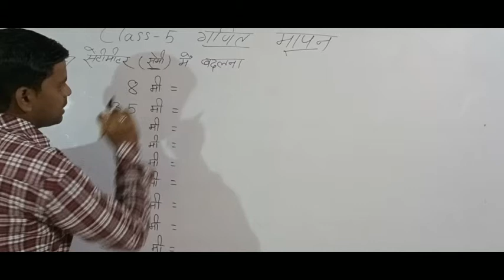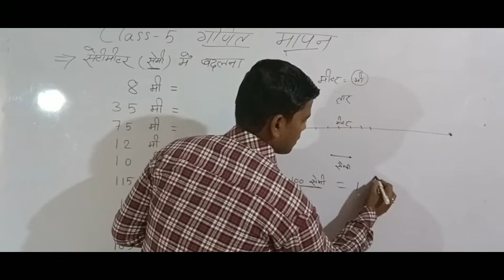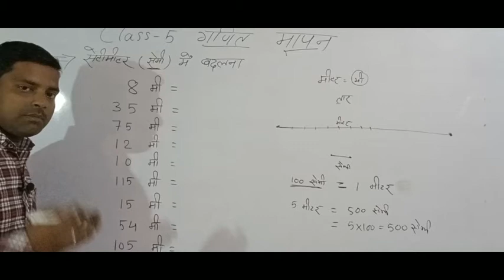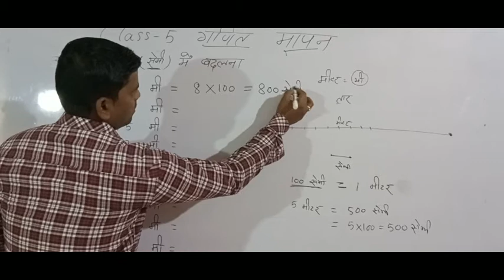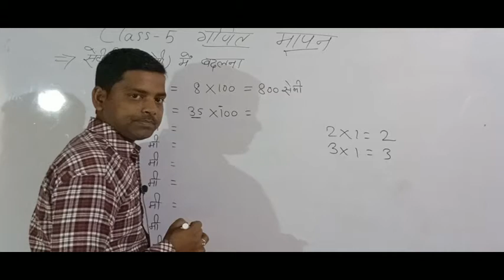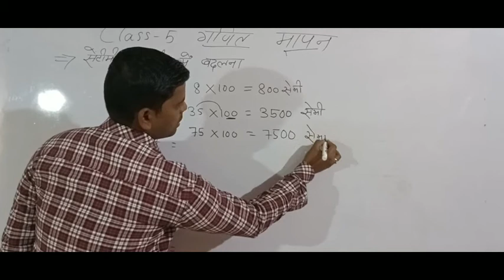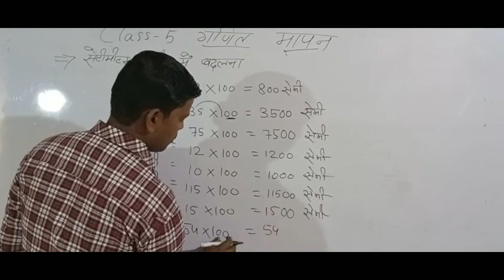मापन / Part-1 / mapan / class-5 math / class 5 board exam jharkhand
Mere Priya chhatron aap sabhi ko Hamare channel per aane ke liye bahut bahut dhanyvad yah channel Jo Jacpur ke naam se hai yah aap bhi ka channel hai aur aur is channel ko aapki support ki ki jarurat hai. is channel ke Madhyam se main aap Logon ke class 1 se class 10 Tak ke sabhi subject ko Puri Tarah bilkul free study kar aaunga Jo subjective aur objective donon Honge is Prakar ham class 1 se 4:00 Tak subjective badhane ka Prayas Karenge aur class 5 se 9 Tak objective padhaane ka Prayas Karenge uske sath sath class 10 ke sabhi bhaiyon ko bilkul muft padhaane ka Prayas Karenge jisse Hamare Puri student ko Kafi madad milegi apni padhaai Puri karne mein tu Ek Bar fir se aap sabhi ka aapke Apne channel J a c p u r main Swagat hai.
is channel mein aap ko milega
1.jharkhand school board examination preparation
2.jharkhand school exam preparation
3.jharkhand school class 1
4.jharkhand school class 2
5. jharkhand school class 3
6. jharkhand school class 4
7. jharkhand school class 5
8.jharkhand school class 6
9. jharkhand school class 7
10. jharkhand school class 8
11. jharkhand school class 9
12. jharkhand school class 10
13. jharkhand school class 5 board exam preparation
14. jharkhand school class 6 board exam preparation
15. jharkhand school class 7 board exam preparation
16. jharkhand school class 8 board exam preparation
17. jharkhand school class 9 board exam preparation
18. jharkhand school class 10 preparation
19.class five hindi objective
20. class five math objective
21. class five english objective
22. class six hindi objective
23. class six english objective
24. class six math objective
25. class six science objective
26. class six social science objective
27. class seven hindi objective
28. class seven english objective
29.  class seven math objective
30. class seven science objective